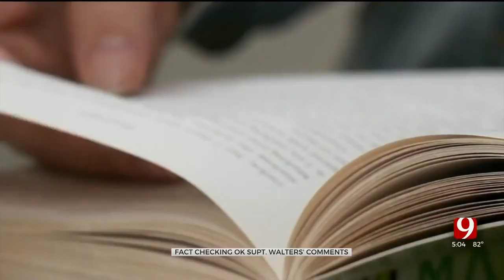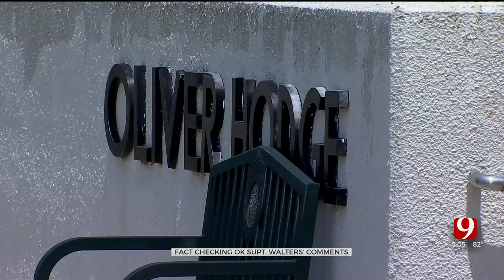Fact Checking Supt. Walters’ Comments During Cleveland County Republican Party Event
The State Superintendent had a bullseye on him last night as angry parents and teachers peppered him with questions.